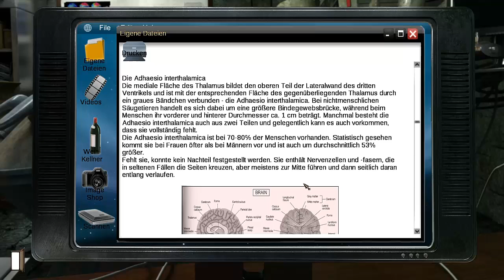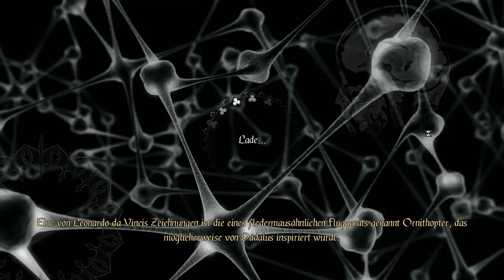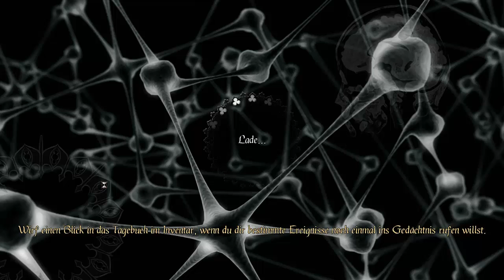Let's Play Gray Matter [Part 39] - Auftritt von Lady Byron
» Gray Matter
Point-and-Click-Adventure von Wizarbox / dtp Entertainment [2010]

» Let's Play Gray Matter
Kommentiertes Gameplay von TRASHTAZMANI [2013]